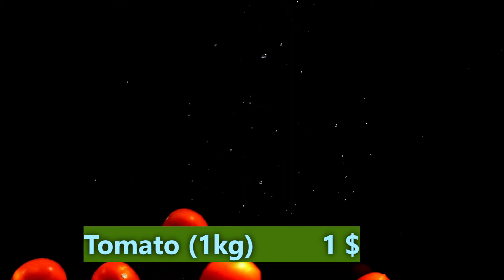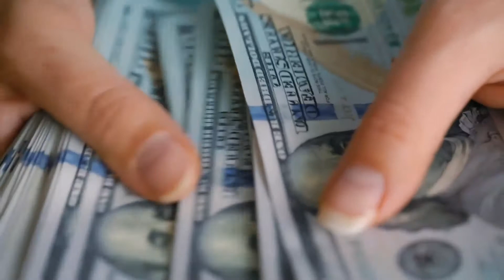cost of living in north Macedonia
Is North Macedonia a nice place to live?
all information of  cost of living  , in this vedio have